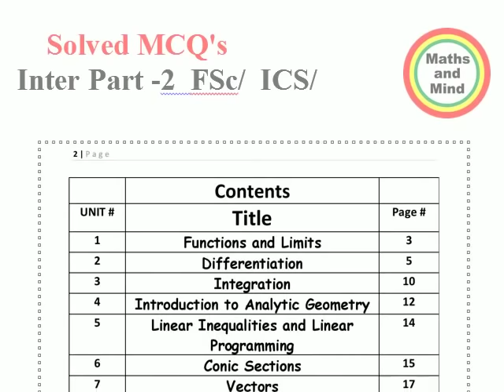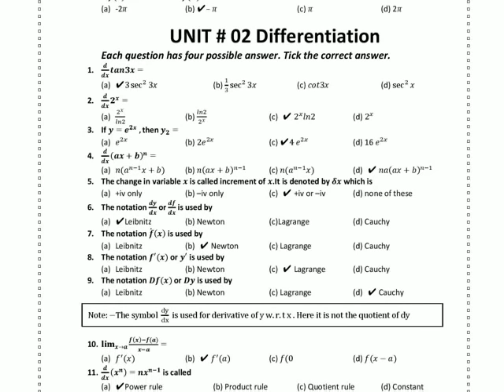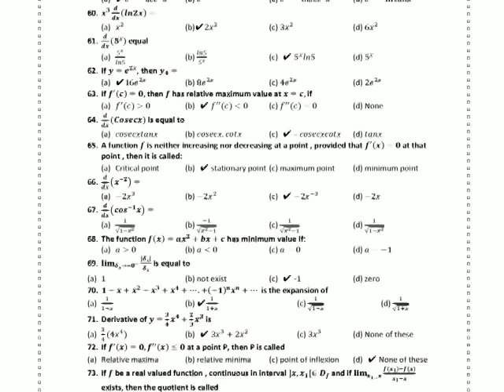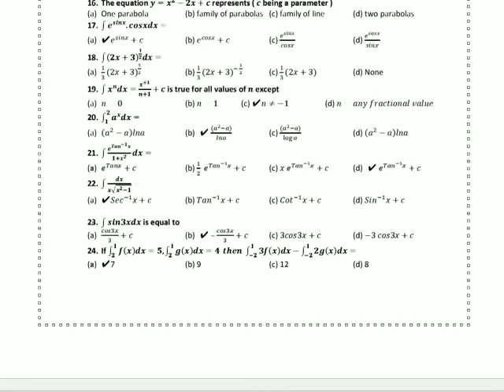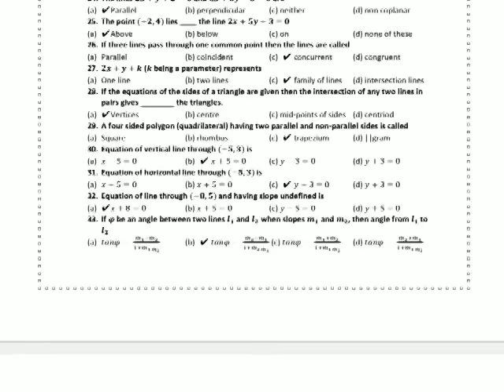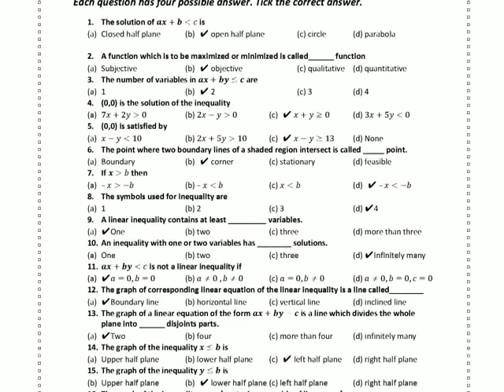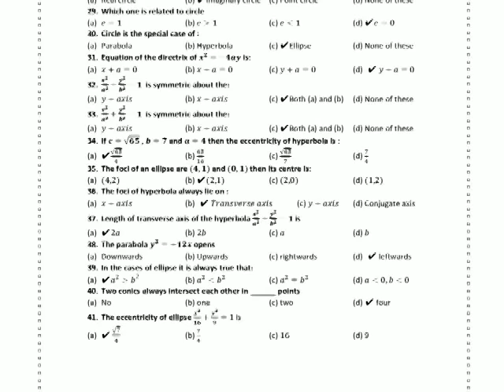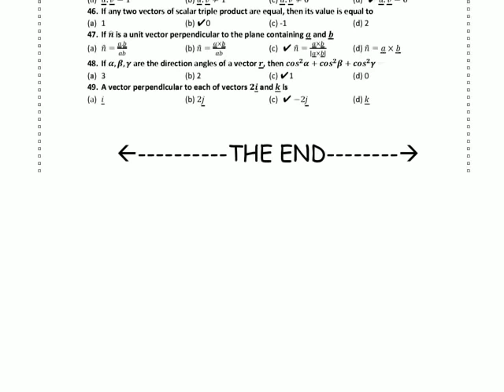inater part-2 Math Solved MCQ's/ Solved MCQ's of Math FSC, ICS class 12th -Maths and Mind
FSc Maths book 2, Complete Scheme of 12th Class Math Paper - Inter part 2 Math
2nd Year Math Important MCQ's All Boards with solutions

FSc II Differentiation MCQs Part 2
XII MATHS MCQ 2019
2nd year MATHS MCQ 2019
Second year Math McQs solved
FSc I Number Systems MCQs Part 2